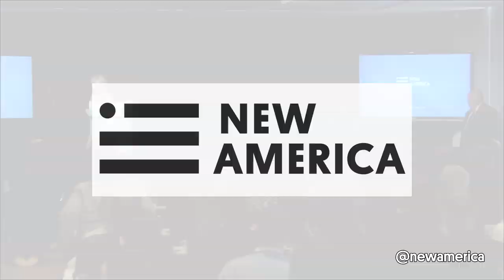Keynote by The Honorable Hillary Rodham Clinton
Big Ideas for a New America
Annual Conference 2014

Hillary Rodham Clinton delivered the keynote address at the second day of the 2014 New America Conference.